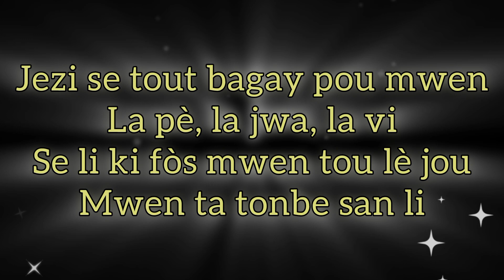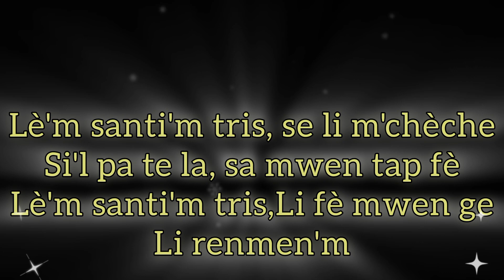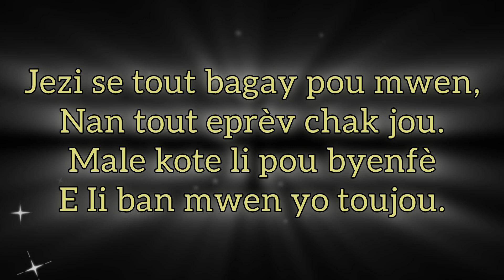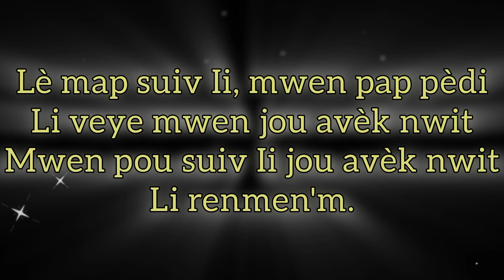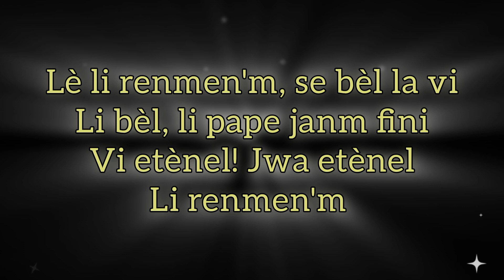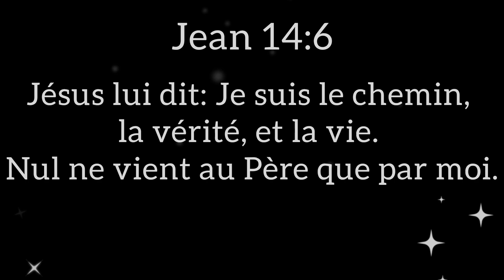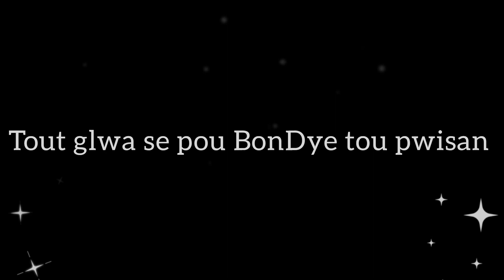24 Kreyòl chan desperans _ Jezi se tout bagay pou mwen parole et instrumental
Jezi se tout bagay pou mwen, la paix la joie la vie...